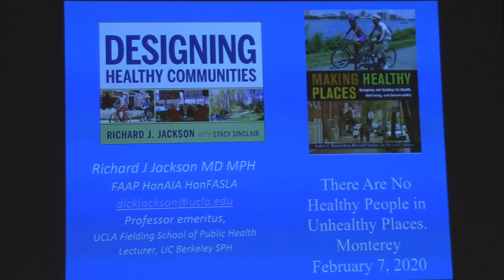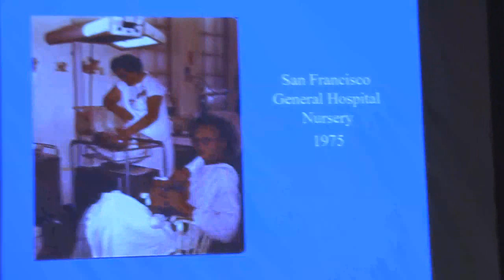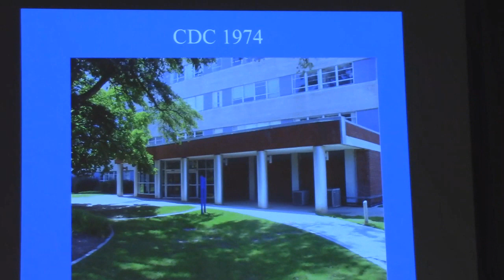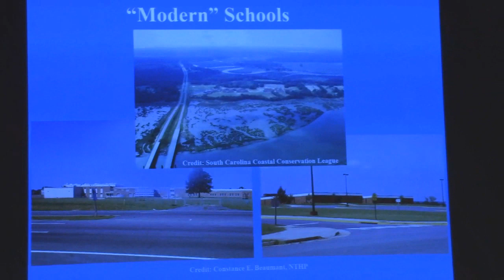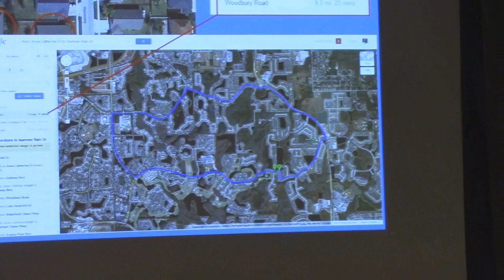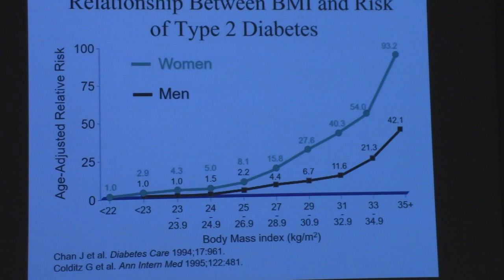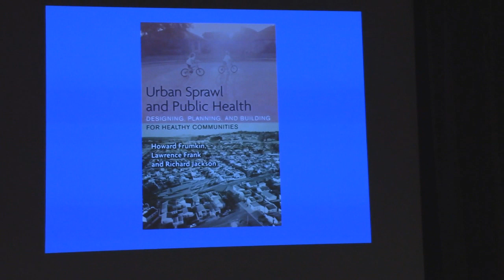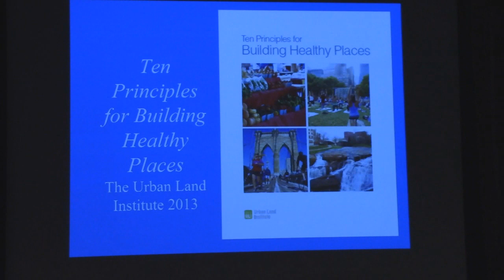What's the Connection Between Health and Historical Preservation?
This talk will explore the close relationship between healthy, sustainable communities and historic preservation.  On February 7, Dr. Richard J. Jackson* will discuss the importance of our surroundings to our health, and the role of urban planning and historic preservation in promoting healthy, walkable neighborhoods.  Dr. Jackson, a professor emeritus at UCLA, has been widely published on the topics of designing healthy, sustainable cities and hosted a PBS series “Designing Healthy Communities.”

*Richard Joseph Jackson is Professor emeritus at the Fielding School of Public Health at the University of California, Los Angeles. A pediatrician, he has served in many leadership positions with the California Health Department, including the highest as the State Health Officer.

For nine years he was Director of the CDC’s National Center for Environmental Health and received the Presidential Distinguished Service award. In October, 2011 he was elected to the Institute of Medicine of the National Academy of Sciences.

Alliance of Monterey Area Preservationists’s Mission is to:
*Educate the community about the value of recognizing, preserving, securing, and displaying the Monterey area’s historic assets for public benefit.
*Support activities which interpret and share the Monterey area’s rich cultural heritage with residents and visitors.
*Encourage residents to be advocates for ideas, programs, and plans which contribute to the understanding of the Monterey area’s cultural, ethnic, artistic, and architectural legacy.

Help Us Preserve the Monterey Area’s Architectural and Cultural Heritage

Canterbury Woods Auditorium
Pacific Grove, CA